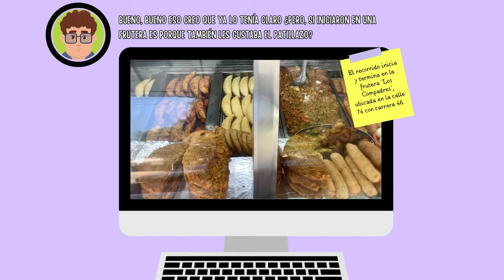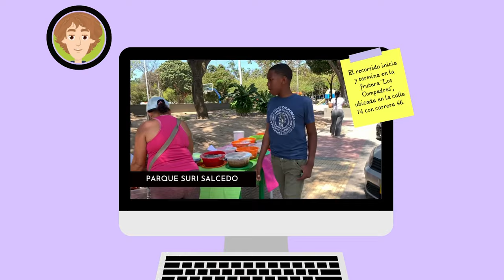DERIVAS CAPÍTULO 7 - CEDU